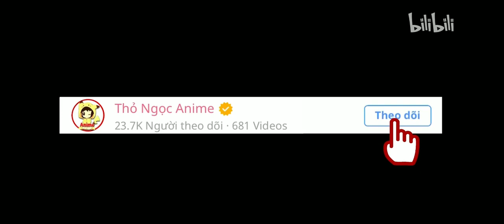Thanh niên chốt hạ thánh nữ ngay lần đầu gặp:)))